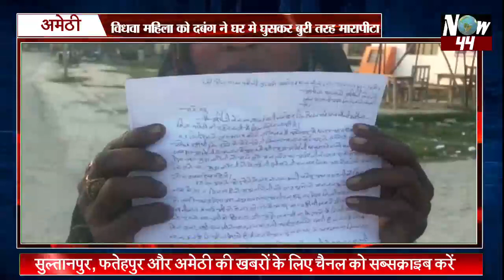Now44News: सुल्तानपुर, अमेठी और फतेहपुर की मुख्य खबरें 12 मार्च || UTTAR PRADESH न्यूज़